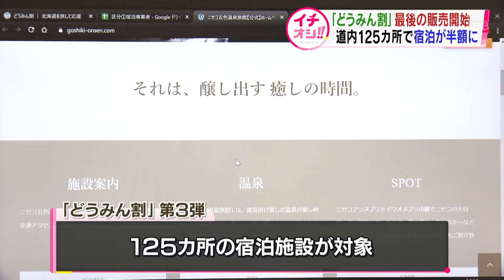道民の道内旅行を補助「どうみん割り」最後の販売【HTBニュース】